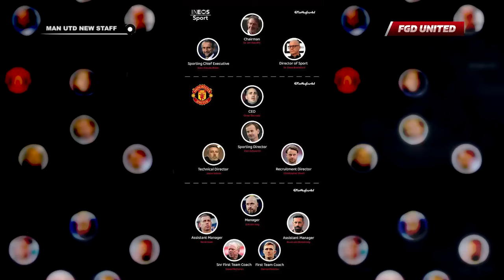Baru Datang, Langsung Marah²!!! Aksi Van Nistelrooy & Rene Hake Bantu Ten Hag Melatih Man United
Baru Datang, Langsung Marah²!!! Aksi Tegas Van Nistelrooy & Rene Hake Bantu Ten Hag Melatih Pemain Man United